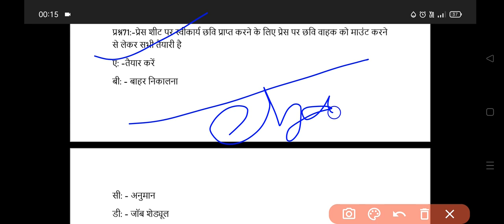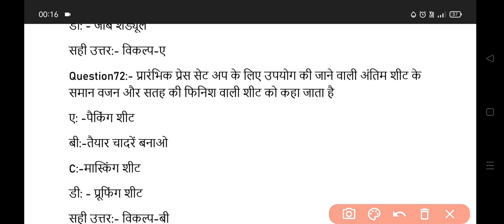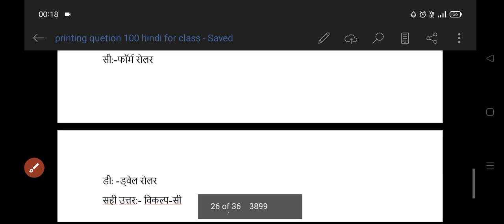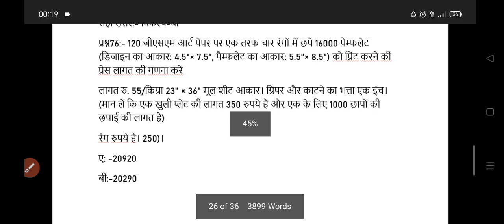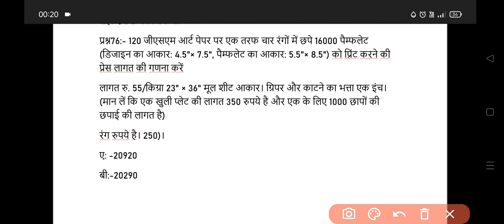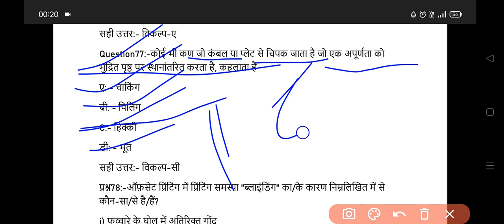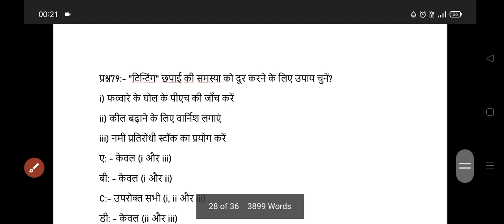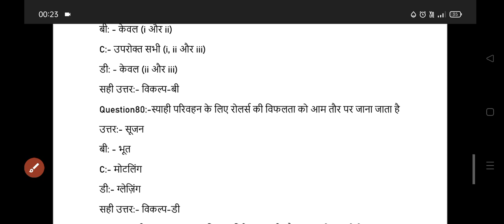CNP EXAM printing press questions answer in Hindi#printing_press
any one want to purchase this e-book for various exam maximum number objective type questions for technician level and supervisor post
 App WhatsApp bhi kar sakte hain is no par 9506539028
Limited edition are available hurry up to purchase

 दोस्तों लिमिटेड कॉपी availble है जल्दी से अपनी order book Karen email par msg kar के

First 100 students k liye only 99/- rupees after 100 person  it should be hike.

Book binding question answer important for upcoming exam